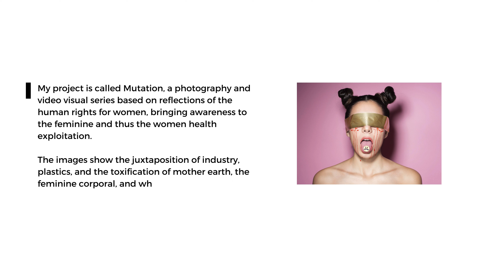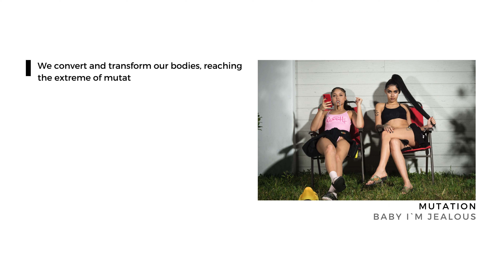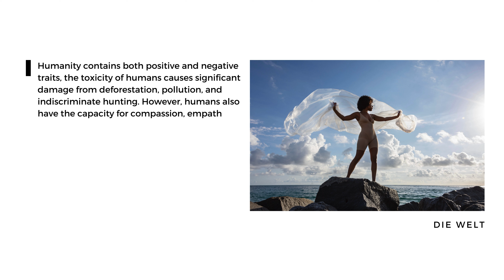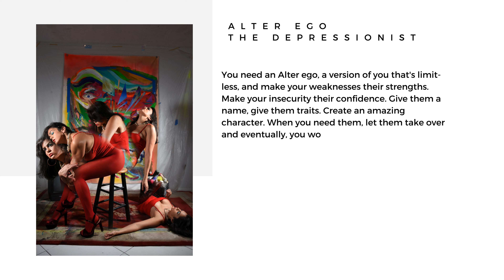Mutation Art Exhibition by Catekarate.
showing today at Helmet One Miami !!! Mutation Art Exhibition by Catekarate.